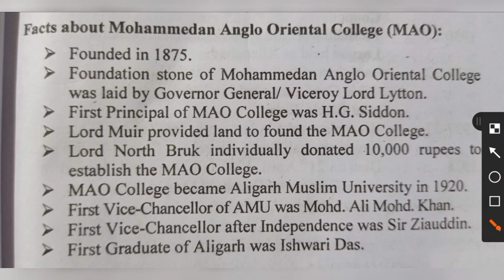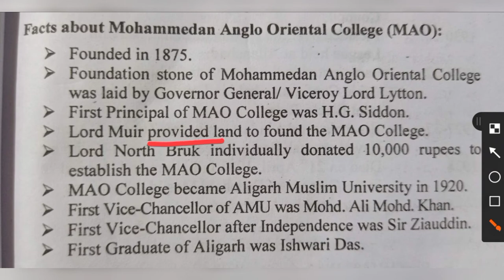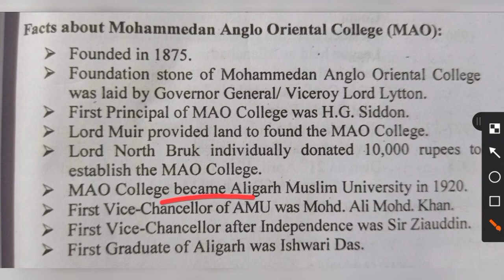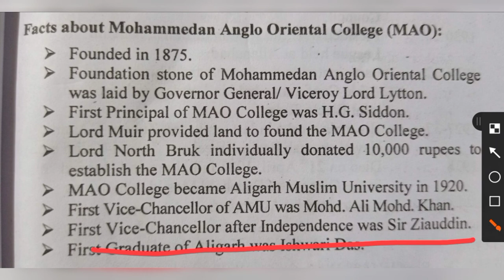Facts about Mohammedan Anglo Oriental College (MAO),From Naaz Guide,for Class 9th 11th & other tests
Facts about Mohammedan Anglo Oriental College (MAO),From Naaz Guide,for Class 9th 11th & other competitive tests

   Amu Entrance (B.A.  Hons.) Preparation 2021 & 2022 , Also useful for MBA, MSW, B.ED, P.hd, & Other  Competitive tests, Solved question answer,
   English medium Naaz guide & General knowledge solved in Urdu & Hindi,

     entrance preparation, solve naaz guide, entrance guide, +2 AMU Entrance 2021, Class 11 entrance solve question paper, JMI Entrance 2021 will be upload after some time, and also JNU Entrance paper 2021 will be upload, AMU Entrance B.A. (Hons) preparation, Also Useful for MBA. MSW. BED. PHD. & Other competitive tests, Har entrance dene wala jrur dekhe aur padhe , English medium Naaz Guide & General Knowledge Solved in Urdu & Hindi, JNU Entrance,Amu Entrance Naaz guide 2021 page 1 hindi urdu solution.

    Naaz guide 2021 & 2022,Naaz guide Indo Islamic Culture,Naaz guide amu,Naaz guide for ba,Naaz guide pdf download,Naaz guide,Naaz guide pdf,Naaz guide Islamic book 2021,Amu class 1 entrance exam date 2021,Amu entrance,amu entrance exam 2021,Amu Entrance test class 9 2021,Amu entrance class +2 high School,Amu & JMI. Entrance preparation,Amu guide solution class 11,JMI Entrance exam 2021,JMI admision admission 2021,Amu entrance Question Answer 2021,Jmi que. Ans.